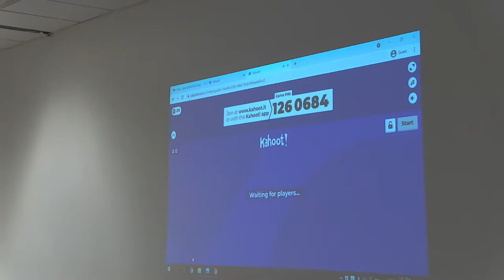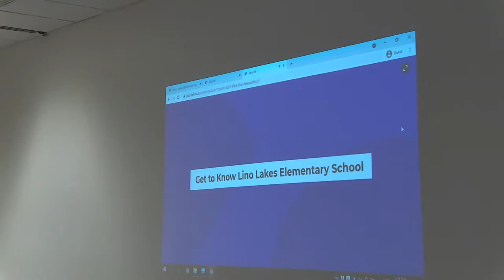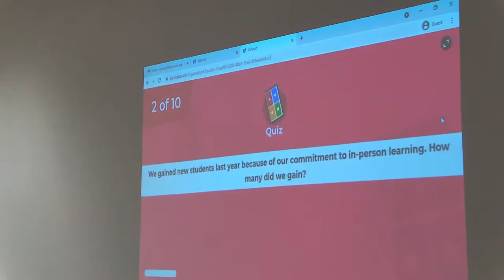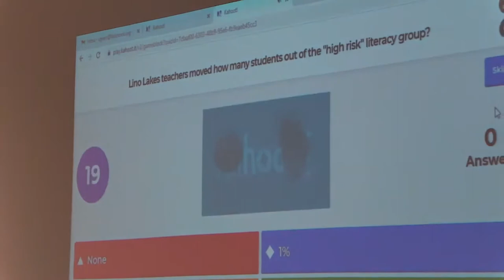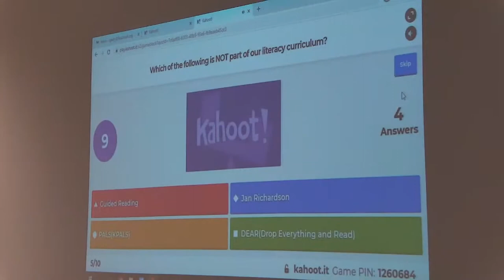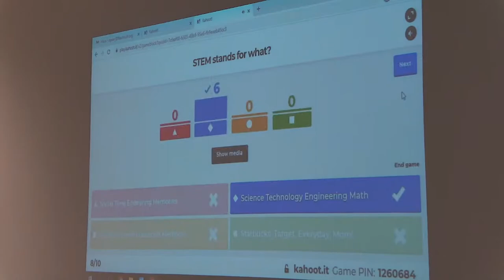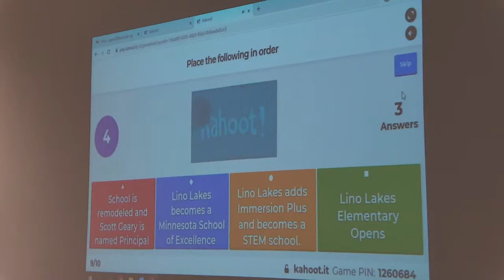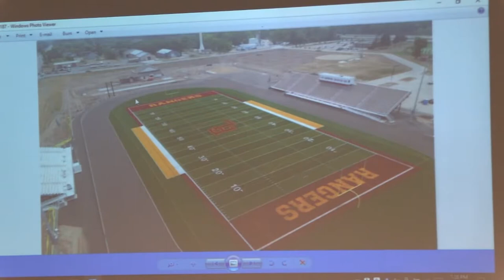Forest Lake School Board Meeting August 5th, 2021